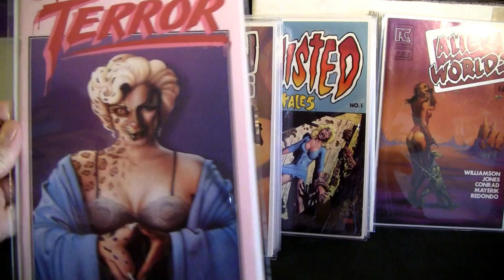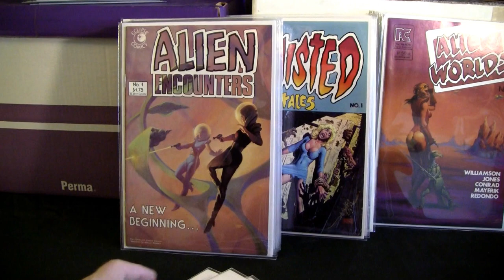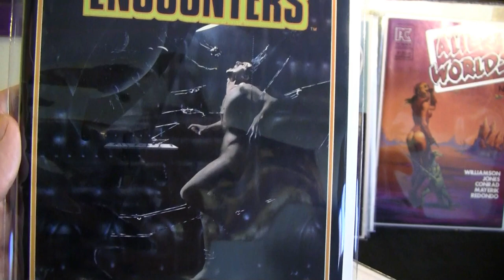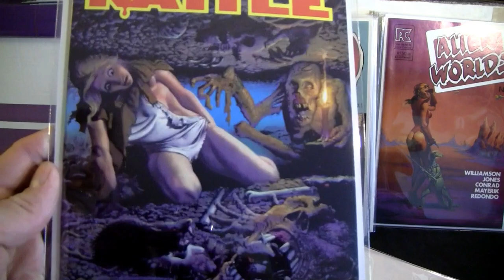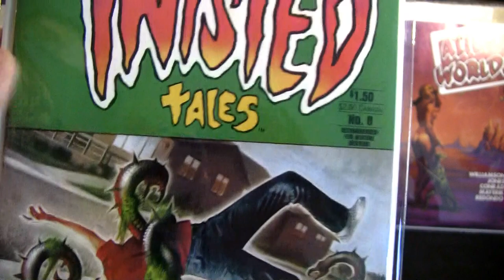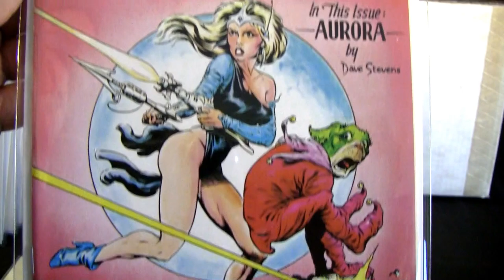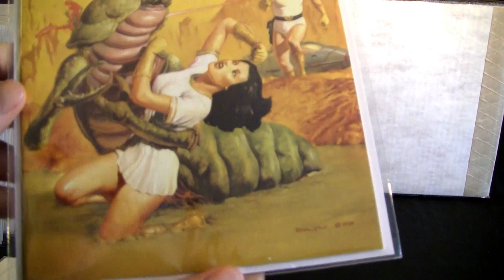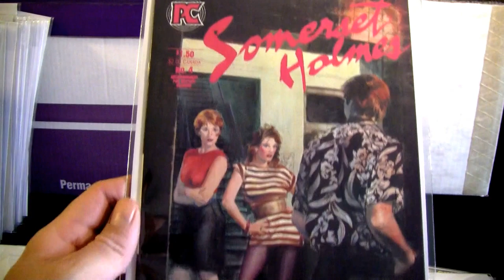1980's Horror and Science Fiction goodness!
2 Mil Mylar bags
Shipping boxes
CGC Mylar bags
Acid Free Backing Boards
4 Mil Mylar Bags